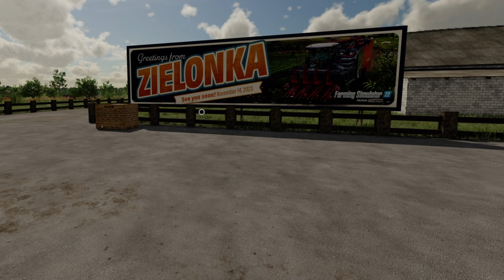Pallet Autoload Test Zielonka FS22 Console | All new products | Premium DLC | No spoken commentary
Commentary added to the subtitles. In this video we are going to test different autoload trailers for pallets. Can we use these trailers to load the new products on Zielonka, the new map from the premium DLC.  Different pallets such as parsnip, soup and canned vegetables.

A lot of different products, a lot of trailers and vehicles and so a lot to test.

Feel free to use the chapters at the bottom of the video to skip parts of this video.

Multifruit Container + ITRunner Pack by raulycristi1 [VSR Modding Sur]

0:00 Intro and all products
2:59 20Ft Gooseneck Trailers Pack
5:36 Auto Load Trailer
7:31 AutoLoad IT-Runner Platform
13:24 Autoload Pack
16:17 Central Warehouse Pack
18:01 Flat Rack Containers
20:17 Global Goods Transport Pallet
22:24 Grain Containers
25:17 Lizard Trailer
27:36 Lizard XJ
29:33 Multifruit Container + ITRunner Pack
32:32 Overland Trailer
36:08 Pallet Autoload Trailer
38:05 Pallet Storage
39:25 TLX 2020 Series
40:44 TLX Phoenix Series
41:57 TLX X52 Enclosed Trailer
43:24 Lizard Rumbler Van
45:07 Summary and Outro